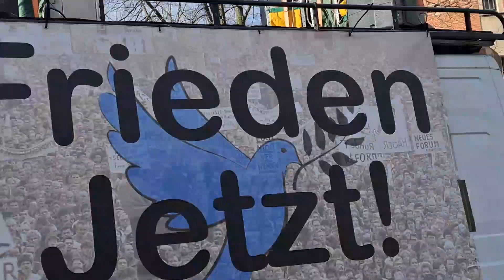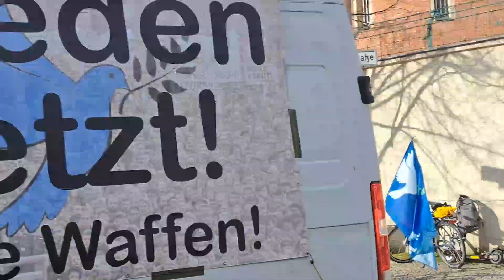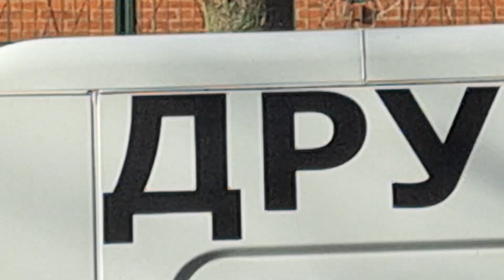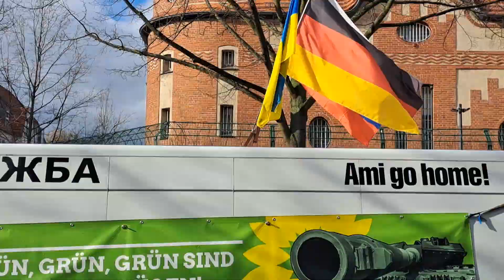Besuch bei Sabine, zu Unrecht in der JVA Pankow 😡😡